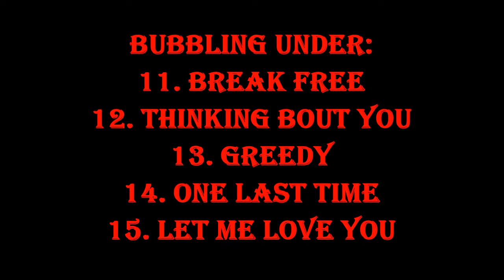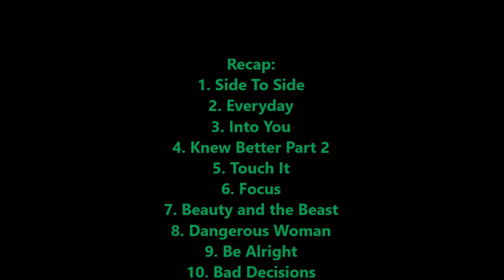My Top 10 Ariana Grande Songs of the Week of April 1ST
ENJOY!!! Thank you for your patience. I am extremely busy right now. Like I cannot even believe I found time to make these before it was too late!!!